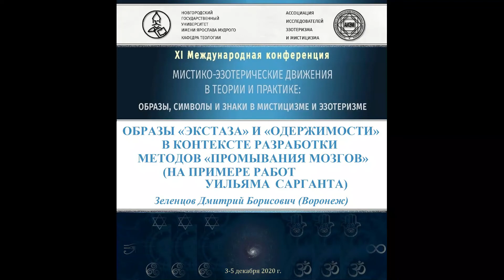Д. Б. Зеленцов - Образы "экстаза" и "одержимости" в контексте разработки методов "промывания мозгов"